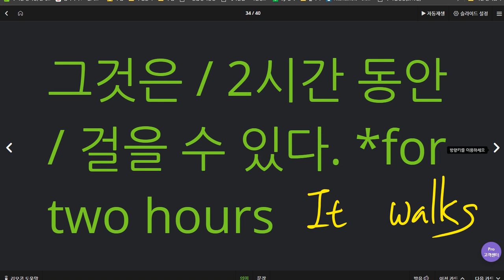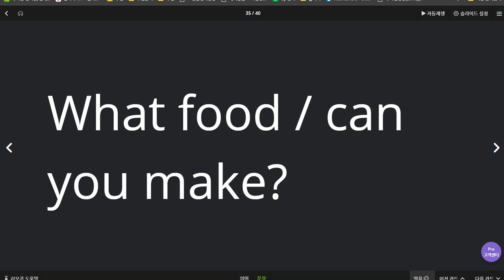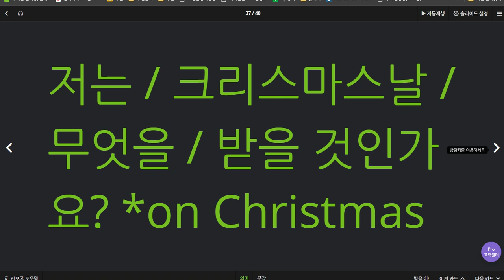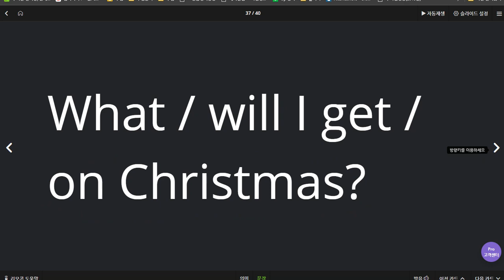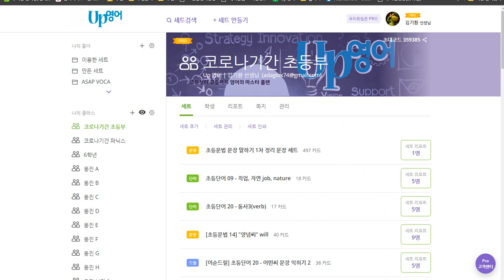김도헌 2020 06 25 칭찬